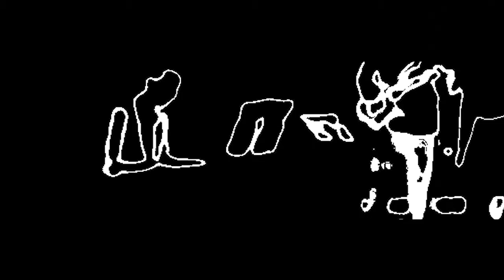3 4 Helen - Butterfly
Live @ Greenhours Jazzclub
Bucharest 2012

Helen (Elena Morosanu) - Vocals
Johnny Bica - Keys
Michael Acker - Bass
Marcel Moldovan - Drums

Arrangement by Johnny Bica
Filming & editing - Michael Acker